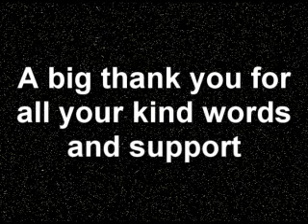Veggie Burger?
Ever been curious about what a veggie burger tastes like?  I eat one for you and tell you what it is like.  This one is from Burger King.

While I do not recommend eating out, the reason us fat people get so fat is because we don't like cooking.  Eating out is just easier for us.  So remember to eat healthy.

You do not have to be a vegan like me to loose weight.  Just reduce your meat intake to 6 ounces and make sure it is lean and never fried.

When at a burger joint go for a salad or at the worst the chicken sandwhich.  Start requesting whole wheat buns.  Most do not have them but if we demand it they will offer it.  To my knowledge Chick-fil-a is the only national chain that offers a whole wheat bun.